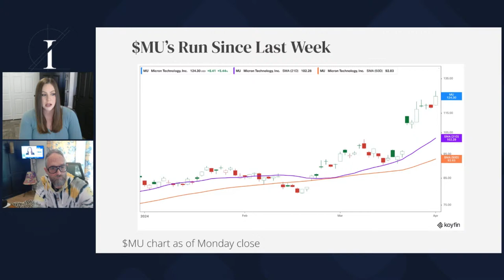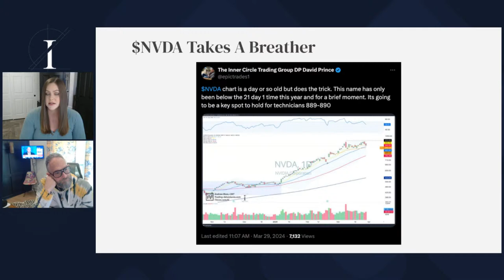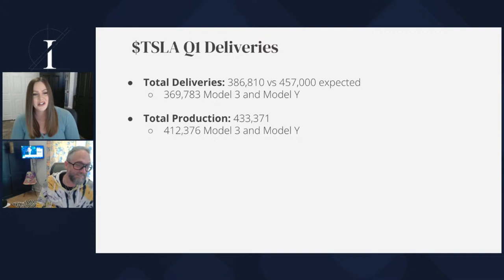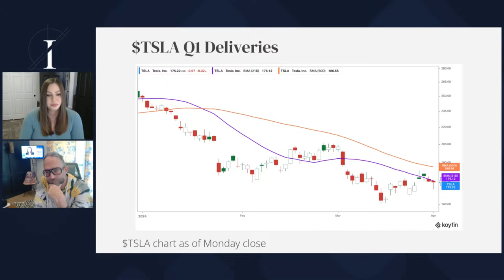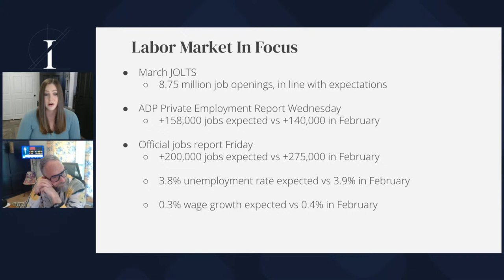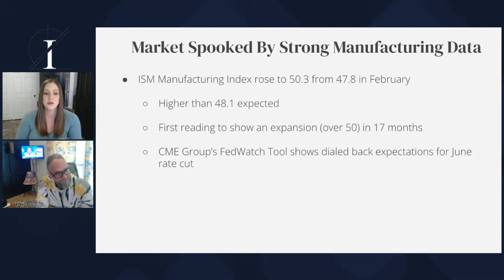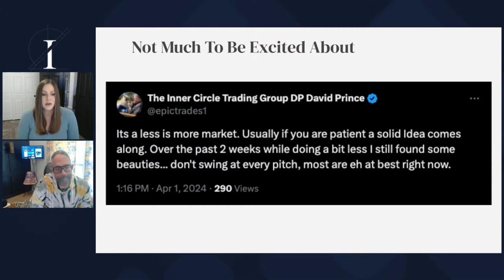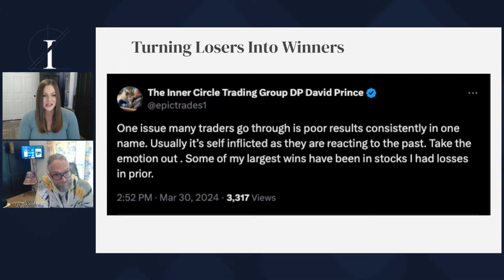Should You Buy Micron Stock Here? LIVE with David Prince!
to apply for the Inner Circle VTF!

Inner Circle's David Prince goes LIVE to discuss how he saw the latest move in Micron's stock coming.

Plus:

-The key level being tested for Nvidia
-Tesla's Q1 delivery numbers
-His reaction to the PCE and the latest Fed comments
-Upcoming jobs data
-And MORE!

to apply for David's trading room, the Inner Circle VTF!